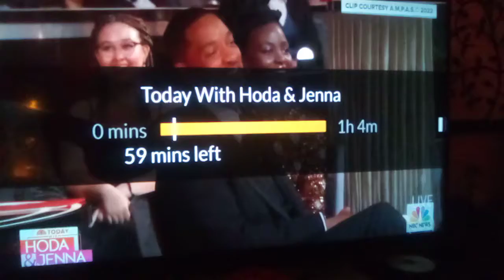Will Smith slaps Chris Rock the slap that was heard in outer space